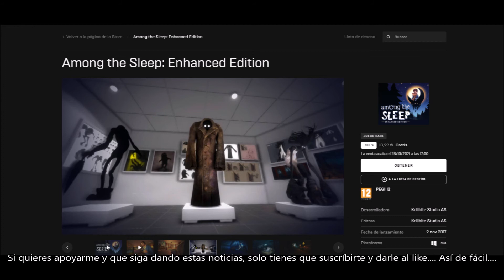CONSIGUE GRATIS EL JUEGO AMONG THE SLEEP POR TIEMPO LIMITADO. DANNEWSGAMES2181.